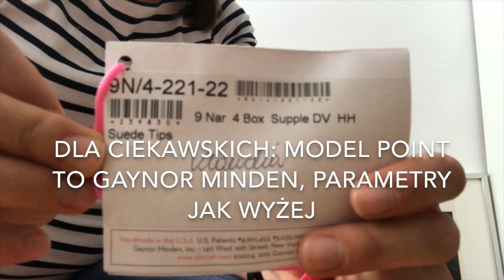Jak przyszyć troczki do point